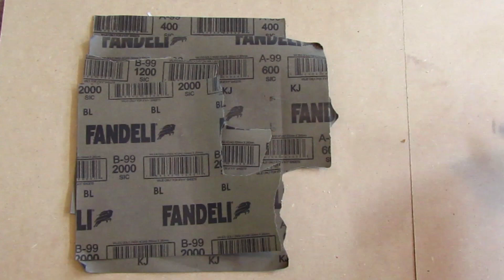Modelado con pasta 2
En este video te mostramos los acabadosVisita nuestra pagina de facebook